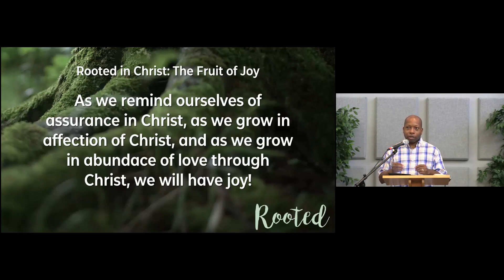Rooted in Christ: The Fruit of Joy with Bryan Scott | Rooted Series | Twin City Bible Church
To see more about this sermon, go